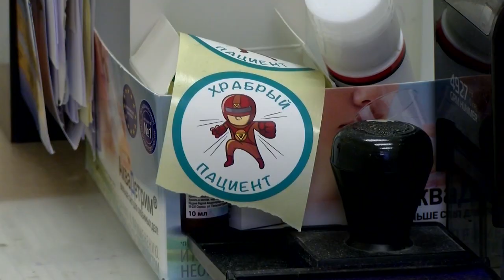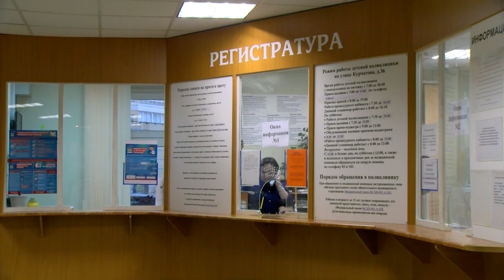Международный день педиатра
20 ноября отмечают Международный день педиатра.